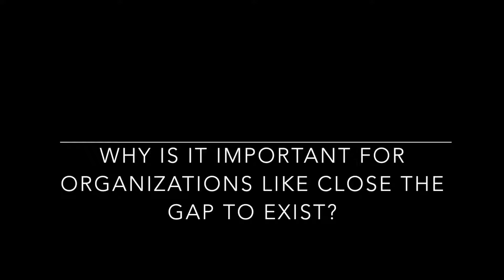Why is CTGCA important?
Rebecca Kaplan (Oakland city council member) and Noreen Farrell (Executive Director of Equal Rights Advocates) discuss why organizations like Close the Gap are important in helping to reach gender parity in the legislature.